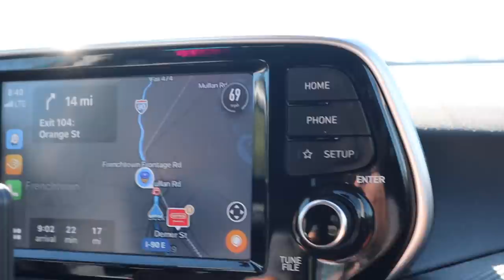Macaw Gets a New Set of Wings!! | Sunny Getting Imped Feathers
We got Dave's project bird, a blue and gold macaw named Sunny, a new set of wings through imping. A big thank you to our freeflight students who donated their blue and gold macaw's molted feathers for this to be able to happen! And a huge thanks to Jessi from Animal Wonders Montana for directing us to Dr. Card, a vet in Montana who did this procedure for us. For those of you interested in having imping done, please contact Animal Blessings in Missoula, Montana and ask for Dr. Card.

None of this would be possible without the help of our Project Bird Patrons:
Honey
August Kendra
Rhea King
Heather
David Eugene Deutsch
Linton Hutcheson
Helen
Annie Wimmer
Hannah McCarroll
Robi
Rui Fang
Janice Hansen
Caitlyn Metcalf
Janell Baker
John E Rice
Cindy Morgan
Jennifer Perry
Laura Wilcox
Li Fang Shine
Sherry Sendi
Felicity Franklin
Hannah Jade
Jeanne Okerlund
Denise Salas
Jennifer Perez
Meaghan Beverage
Claire Hennekam
Traci Burnam